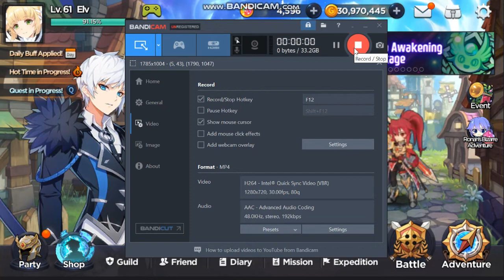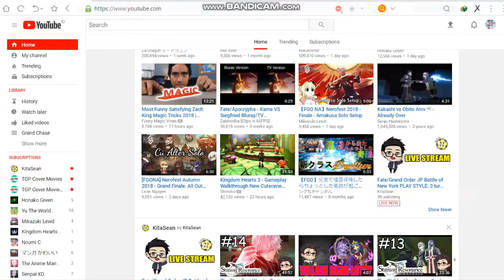Grand Chase Kakao Ronan Bizzare Event {Clearing 90 round}